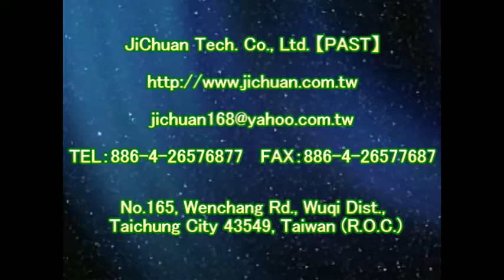1153 Under Bamboo Trail Brick Moss & Dirt Clean Treatment - video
Anti-Slip Solutions‧Tools‧Treatment‧Technology
Forty years of innovation
『PAST』Headquarter

Contact：JiChuan Tech Co., Ltd 【PAST】Pro Anti-Slip Treatment
(See More...)